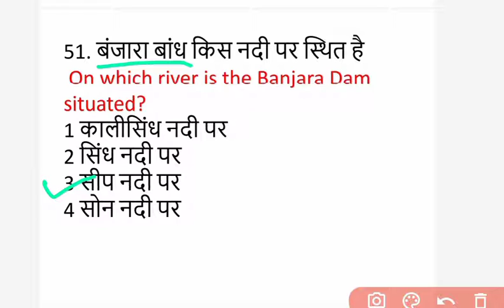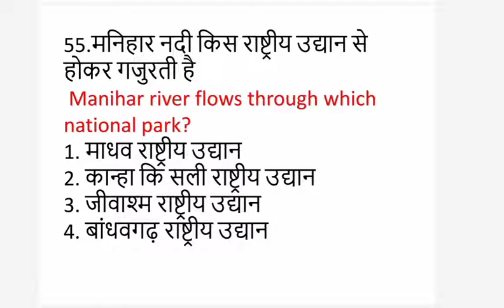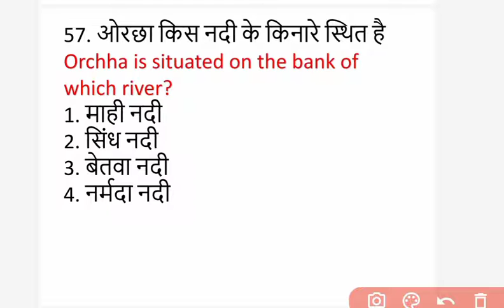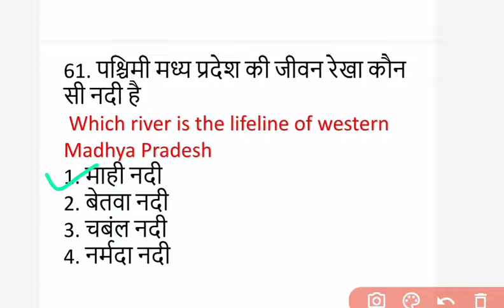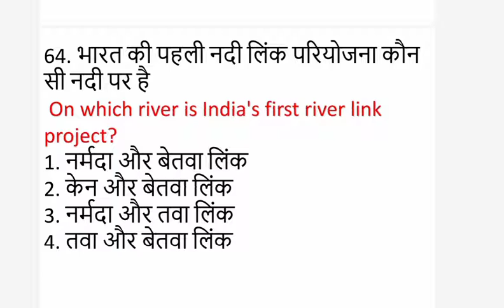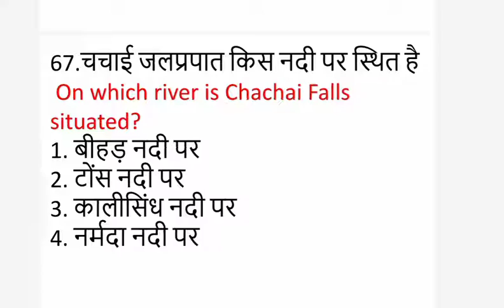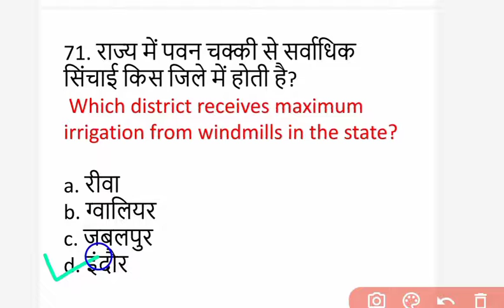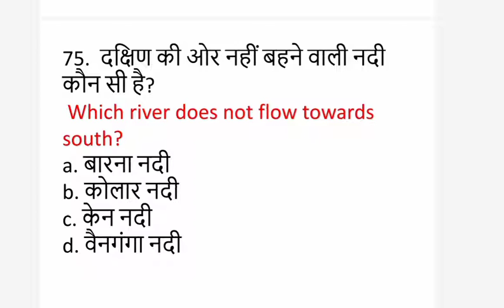मध्य प्रदेश की नदियों से संबंधित प्रश्न